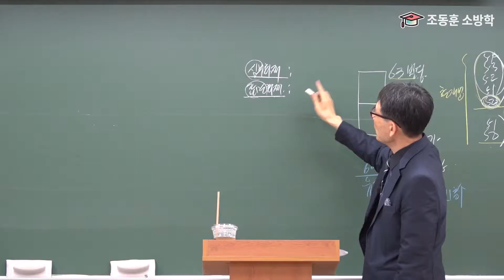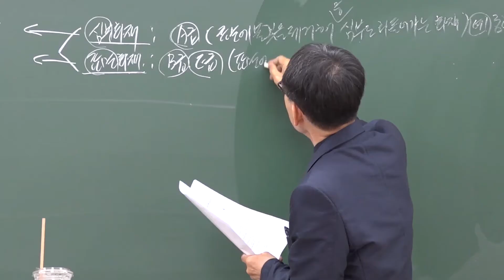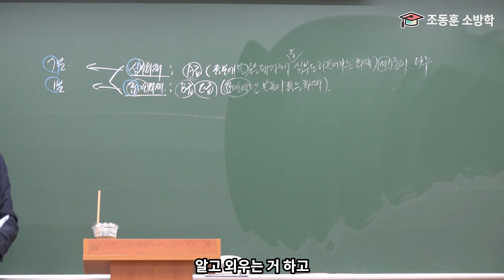[조동훈 소방학] 여기서 이제 암기법 들어가죠?? 칠.심.일.표 무조건 외웁니다.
심부화재/표면화재 제대로 알고가자!
지금 바로 PLAY ▶ 티치온 "조동훈 소방학"